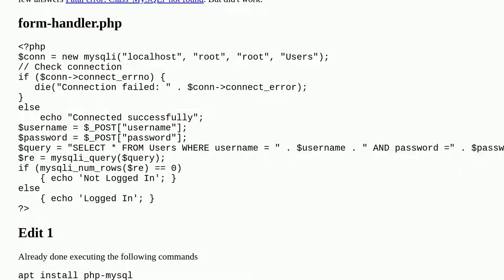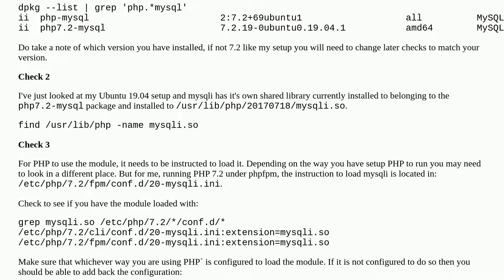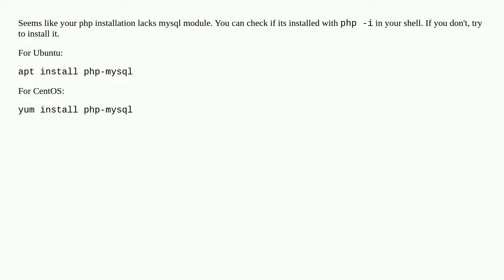PHP Fatal error: Uncaught Error: Class 'mysqli' not found in /var/www/html/